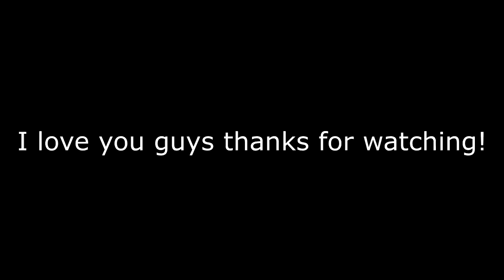Weekend highlights!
It took alittle bit to edit this but its here now and all of these clips are from last week! i hope you enjoy!(: